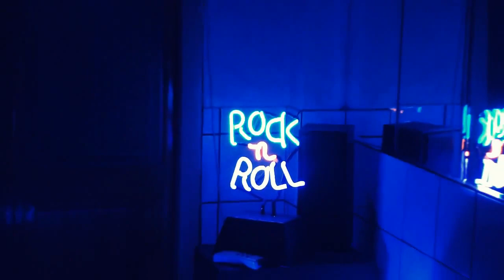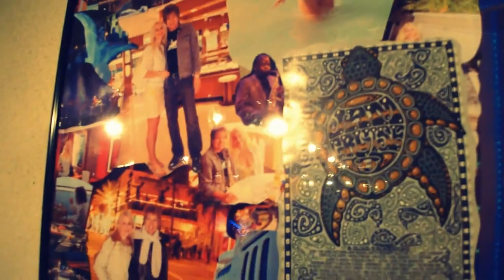Blizzard of 2011 In Chicago Warm Inside With Cats By The Fireplace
Tranquility inside, and at the end of the video a look outside at the 50 MPH winds and thunder snow drifting in the back yard.  We think we might call one of our cats "Thunder Snow" as there were flashes of light and thunder during this blizzard.  The kitties didn't care as String Cheeze the Siamese and Little Petey the Scottish Fold got so hot in front of the fireplace they had to move away.  This is what it looked like around midnight when the magic of the snow was falling.